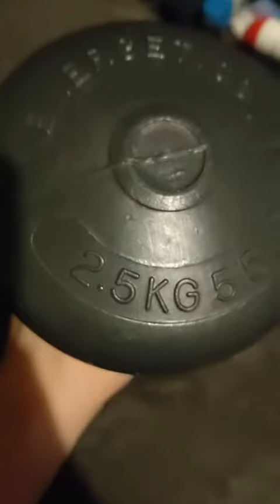2. Mai 2023